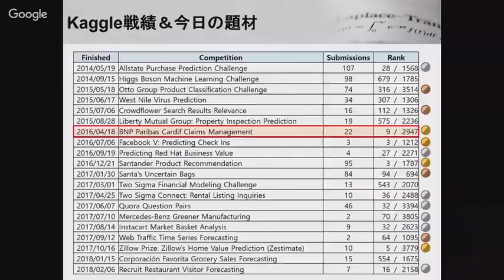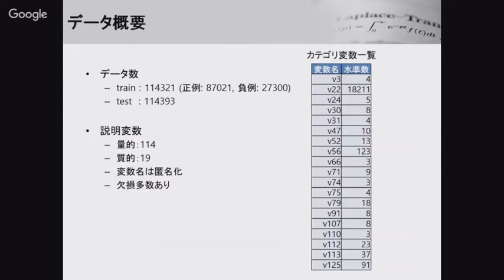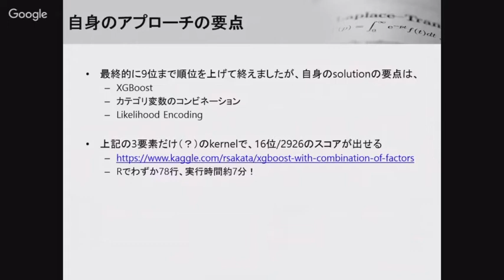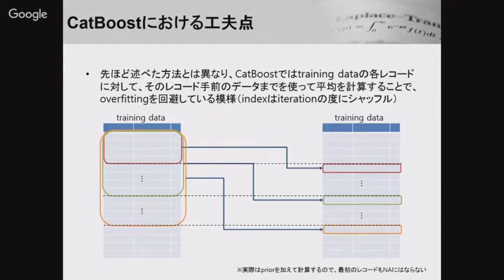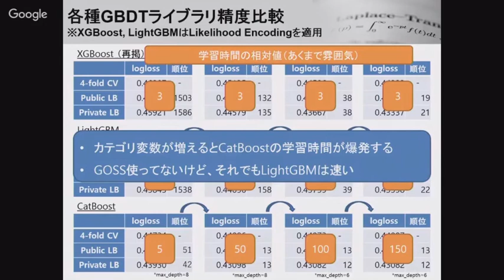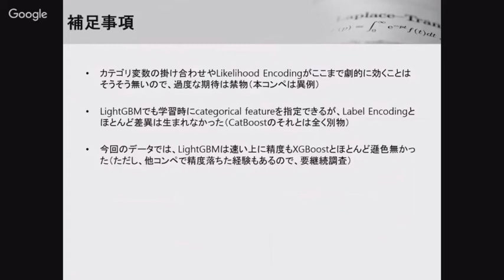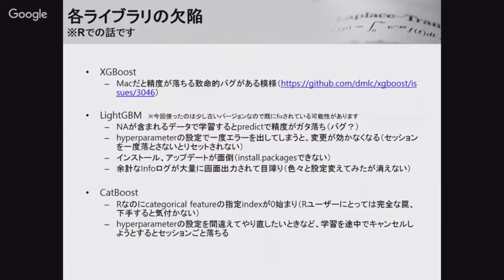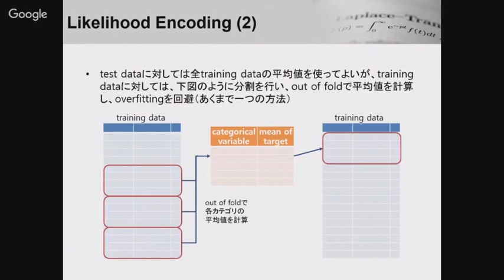jackさん『Kaggle Meetup #4 Lightning Talks』- Kaggle meetup Tokyo #4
資料